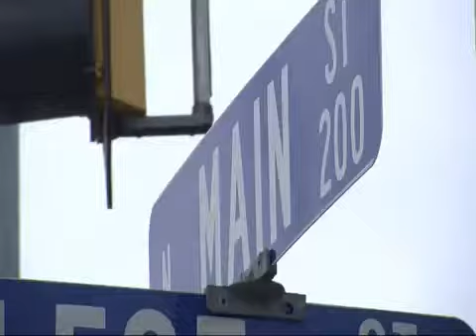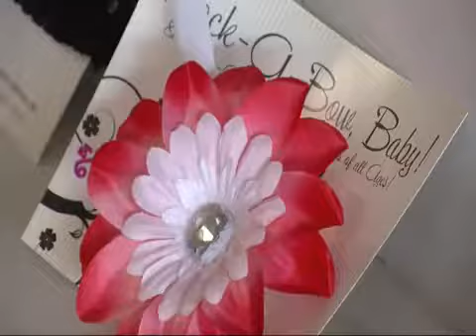Broken Arrow underserved by retailers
BA lacks grocery and clothing department stores